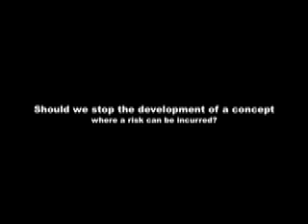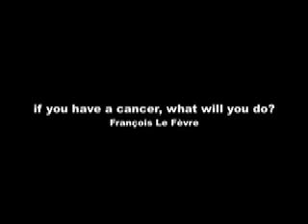Ethical debate:Issues of synthetic biology : state of art, state of mind part 2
iGEM, Sup'Biotech, engineering
Within the framework of the M.I.T (Massachussetts Institute of Technology) contest: iGEM 2009, the SupBiotech iGEM team 2009 achieved a video montage for the ethical debate organized the 9 October!!